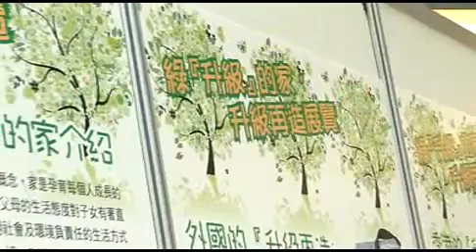E-Max綠升級的家 升級家居產品展覽及升級再造工作坊 (21/5 - 11/6/2011)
E-Max九龍灣國際展貿中心帶你進入綠色升級家居新思維，炮製了以別開生面的升級再造主題活動-｢綠升級的家｣，當中包括升級家居產品展覽及升級再造工作坊。活動於5月21日至6月11日，在E-Max地下中央廣場舉行。

大會特別於5月22日舉行「綠升級的家」揭幕禮，邀請香港理工大學藝術及設計學系客席講師及升級再造設計師蘇國亮講解升級再造(Upcycling)的概念，人氣組合「糖兄妹」則與大家分享環保生活之道，並即場示範如何實踐升級再造。揭幕禮後更有升級再造工作坊，參與者在駐場專業設計師的指導下，親身利用不同物料進行升級再造創作。